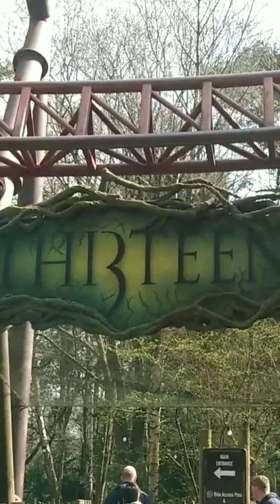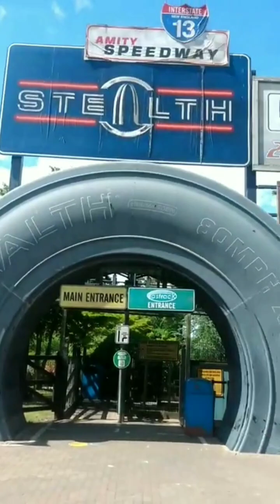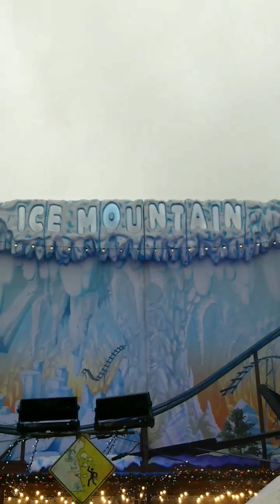All rollercoaster shorts from 2022! (Compilation)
Timestamps:
00:00 Nemesis - Alton Towers
00:15 Oblivion - Alton Towers
00:29 Rita - Alton Towers
00:43 Th13teen - Alton Towers
00:58 The Smiler - Alton Towers
01:13 Galactica - Alton Towers
01:27 Wicker Man - Alton Towers
01:41 Spinball Whizzer - Alton Towers
01:56 The Runaway Minetrain - Alton Towers
02:10 The Smiler - Alton Towers After Dark
02:24 Galactica - Alton Towers After Dark
02:39 Wicker Man - Alton Towers After Dark
02:53 Shockwave - Drayton Manor
03:08 Accelerator - Drayton Manor
03:23 Colossus - Thorpe Park
03:37 Nemesis Inferno - Thorpe Park
03:51 The Swarm - Thorpe Park
04:06 Saw: The Ride - Thorpe Park
04:20 Stealth - Thorpe Park
04:35 Nemesis Inferno - Thorpe Park After Dark
04:49 The Swarm - Thorpe Park After Dark
05:04 Stealth - Thorpe Park After Dark
05:18 Dragon's Fury - Chessington World Of Adventures
05:32 Vampire - Chessington World Of Adventures
05:47 Scorpion Express - Chessington World Of Adventures
06:02 Rattlesnake - Chessington World Of Adventures
06:16 Euro Coaster - Hyde Park Winter Wonderland
06:30 Wilde Maus XXL - Hyde Park Winter Wonderland
06:44 Ice Mountain - Hyde Park Winter Wonderland
06:58 München Looping - Hyde Park Winter Wonderland
07:12 Time Machine: The Coaster - Hyde Park Winter Wonderland
07:26 München Looping - Hyde Park Winter Wonderland After Dark